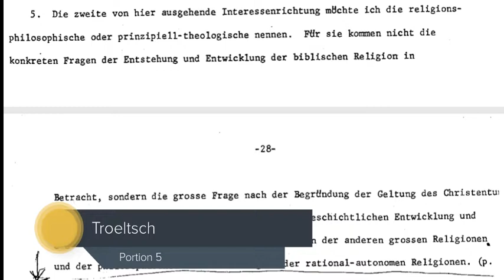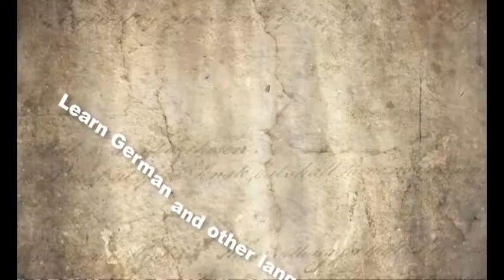Troeltsch Portion 5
Troeltsch Portion 5 from the Daily Portion of German by the Erasmus Academy.